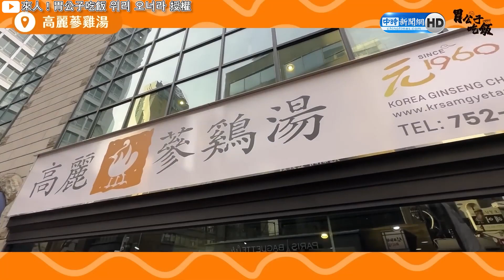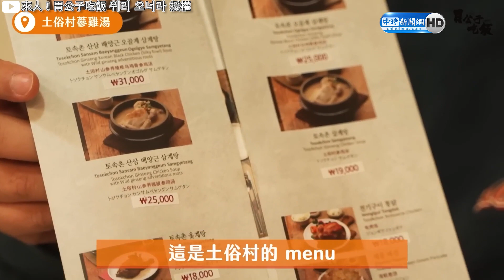到韓國必吃美食人參雞湯！連獲7年米其林推薦超神專賣店